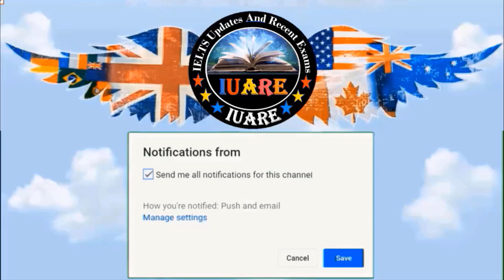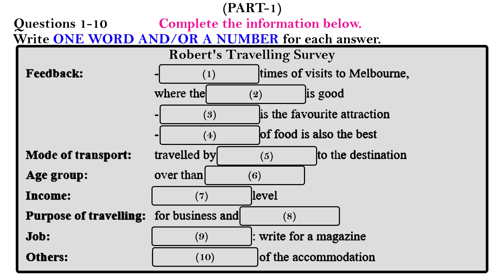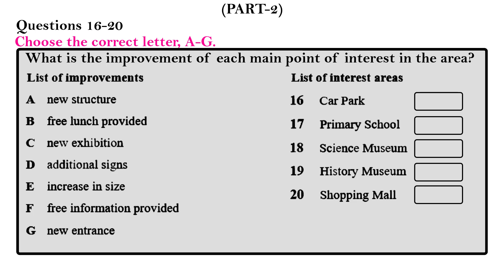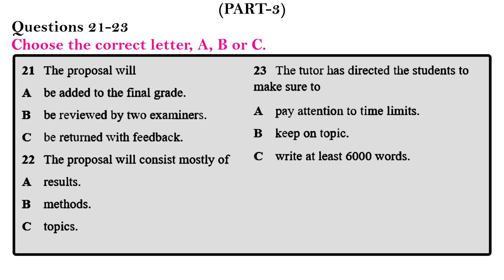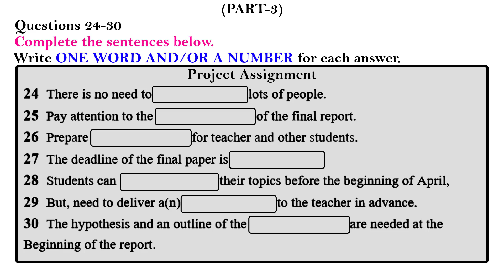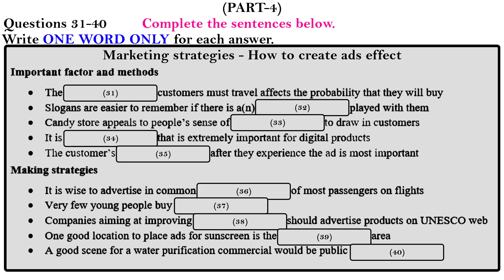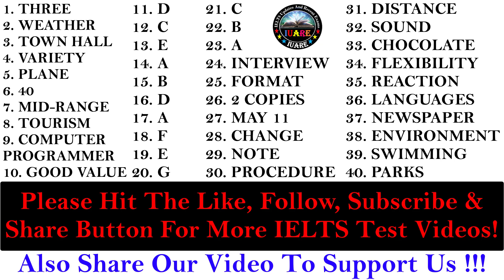IELTS Listening Actual Test 2024 with Answers | 08.01.2024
You will be given time to read the questions before listening.  You will hear each recording of the Listening test only once.

Instructions to candidates - In the actual test you will be given the following instructions:

you will have 10 minutes at the end of the test to copy your answers onto the separate answer sheet.
Note - Use a pencil